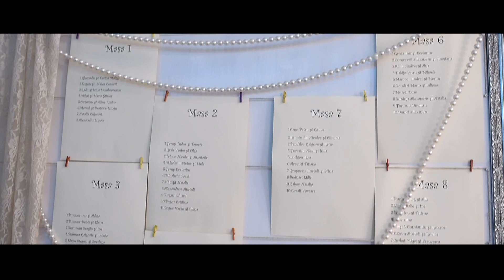Dumitru & Irina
Cei mai bravi miri